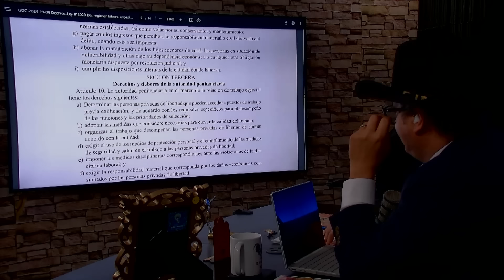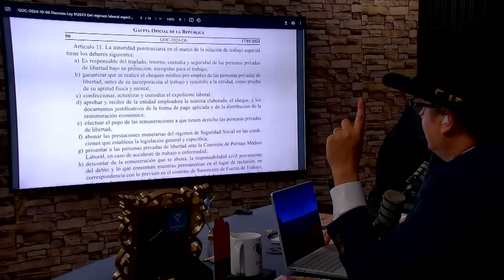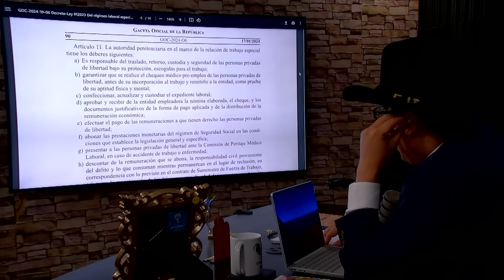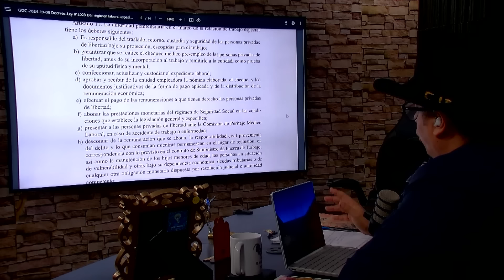Así es el "NUEVO" Negocio de la TIRANÍA ➡️¿Por qué el PCC acaba de LANZAR esta "LEY"?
¿Quieres comprar alguno de nuestros artículos de la tienda No Muela?